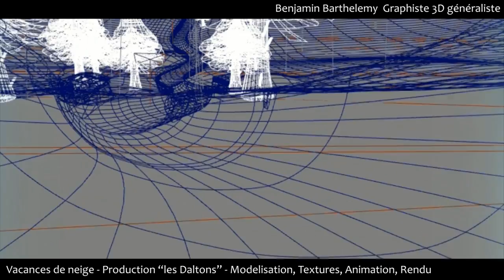DEMOREEL 2012 BENJAMIN BARTHELEMY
Demoreel reprenant mes travaux professionnels et personnels de l'année 2012.